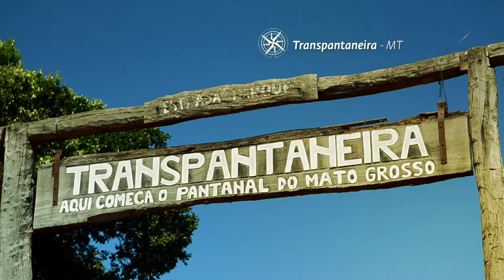Rotas do Brasil - Cuiabá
INTERPROGRAMA - 17.04.15: A cidade de Cuiabá é a porta de entrada para três dos principais biomas do Brasil: o Cerrado, o Pantanal e a Amazônia. A capital do Mato Grosso também atrai os amantes da natureza para os cenários de pedra e as cachoeiras da Chapada dos Guimarães. Localizada no Centro Geodésico da América do Sul, a cidade possui cerca de 600 mil habitantes e reserva surpresas, como o centro histórico, tombado pelo Instituto do Patrimônio Histórico e Artístico Nacional.

Imagens: Daniel Paranayba
Produção: Thomas Freitas
Apoio à produção: Wesley Cerqueira
Edição: Felipe Leite
Coordenação de Produções Audiovisuais: Heber Oliveira Brandão
Coordenação de Finalização: Abimael Júnior